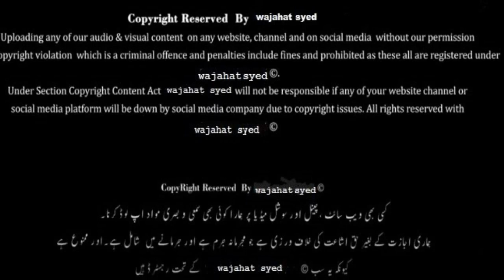Pashto Noha Ma Pa Nayaz Sataly De ]Zakir Syed Muhammad Ashtar New Album 2022 2023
Pashto Noha Ma Pa Nyaz Sataly De
Zakir: Syed Ashtar Fakhari
Edited: wajahat syed
Audio: MS Studio
Recordist: Murtaza Sarwar